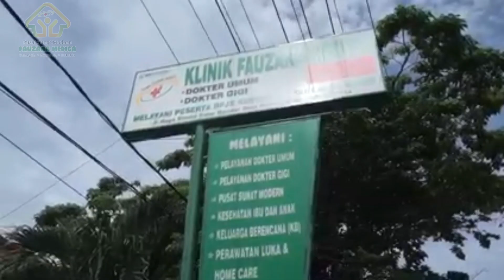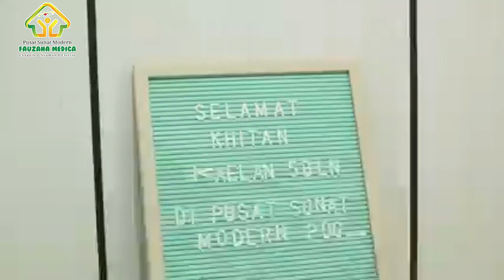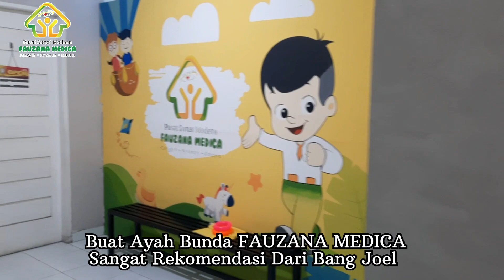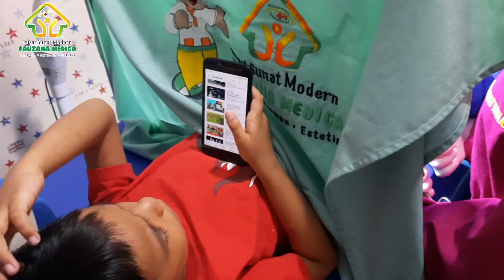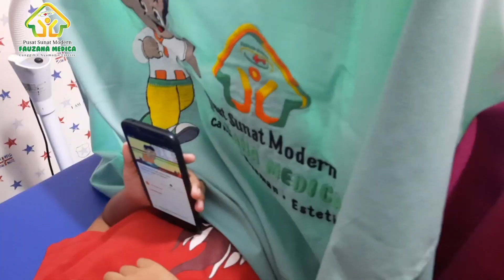khitan FAUZANA MEDICA Tempat Sunat Modern Canggih Nyaman Estetis Di Kota Padang Sumatera Barat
PUSAT KHITAN MODERN DI SUMATERA BARAT
Hari Ini Khitan Besoknya Bisa Beraktivitas Normal
DILAYANI LANGSUNG oleh Tim Dokter Profesional :
- Bisa langsung beraktivitas & bermain
- Bebas mandi & terkena air
- Bisa Bersepeda seperti biasa
- Pemulihan Super Cepat & Aman
- Tanpa jahit & tanpa perban
- Tidak ada alat menempel
- Melayani Sunat bayi, anak, & dewasa (segala usia)
 ✅Berhadiah menarik untuk putra dan ayah bunda.
 ✅Gratis Konsultasi Pasca Khitan
📞Booking & Konsultasi sunat (GRATIS) :
🏚️Alamat :
Jl. Raya Indarung-Rimbo Datar depan budiman Cengkeh (Sebelah GO), Bandar Buat, Kec. Lubuk Kilangan, Kota Padang, Sumatera Barat 25231